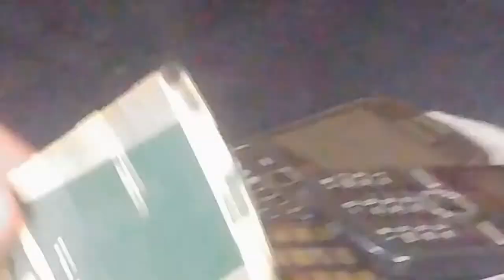How to get Gold and Silver and Pladium out of your Mobile|LahoriGldsmith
this viedo is about how you can get Gold, Silver and Pladium out of your  mobile phones.